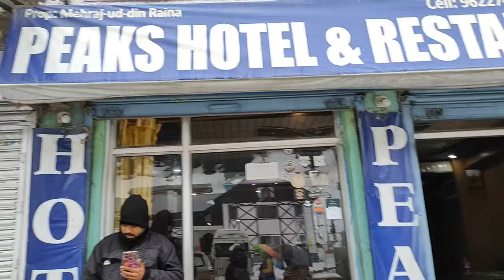ಮೈಸೂರಿನಿಂದ ಲಡಾಖ್ ಗೆ 15 ದಿನ Mysore to Ladakh Ride Day 15 || 9 days stucked in Kashmir